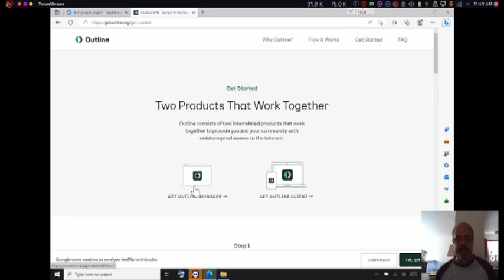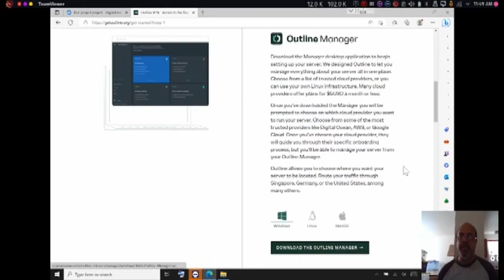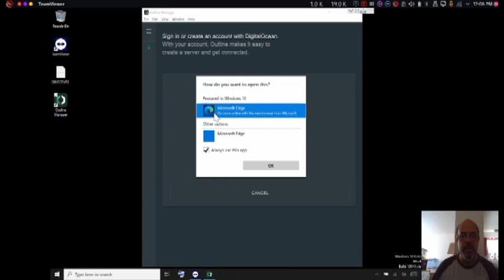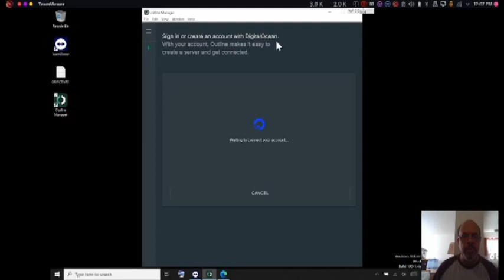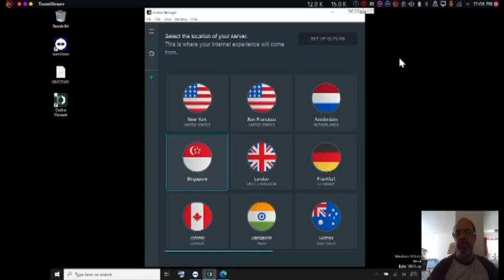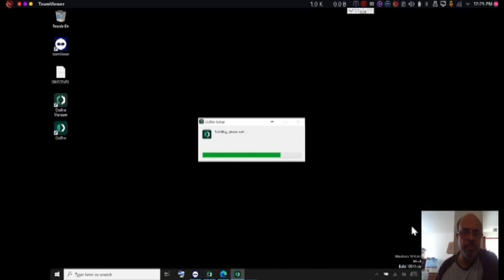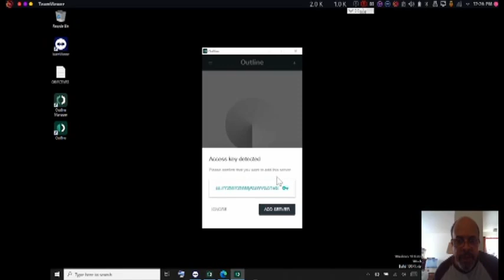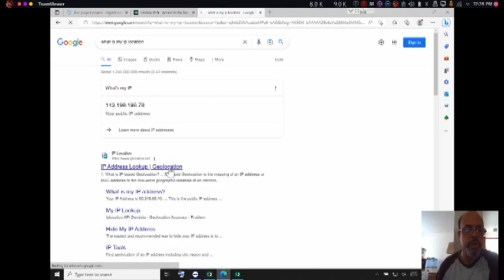Setting a personal VPN using OUTLINE Manager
Have you ever wanted to start using a VPN? If so you may have seen several of the options available at varying levels of affordability. I'm going to setup a VPN with the excruciating cost of free. A Virtual Private Network (VPN) is to my understanding a network within a network within a network. The reasons for having one vary. Being a private citizen I see the value in not having to worry when I am traveling about my personal information being stolen. Your reasons are you own as are mine. I am going to set one up using the outline manager, This is the first part in starting my VPN experience.